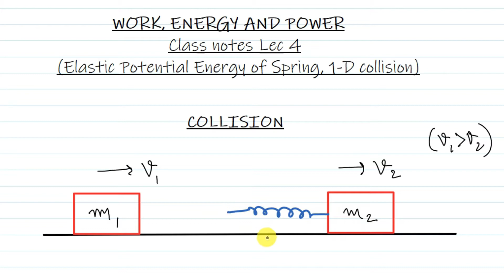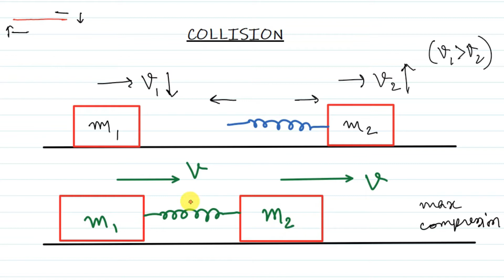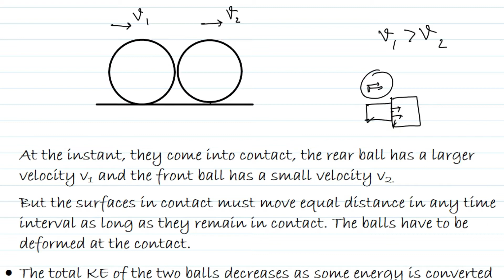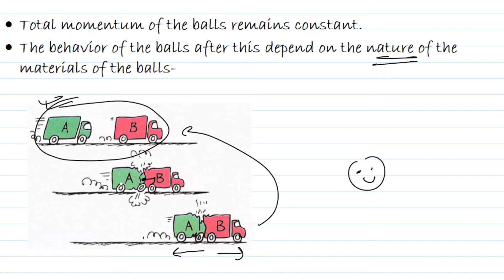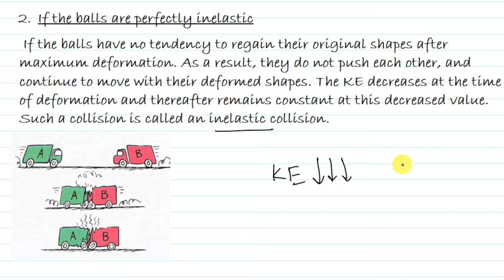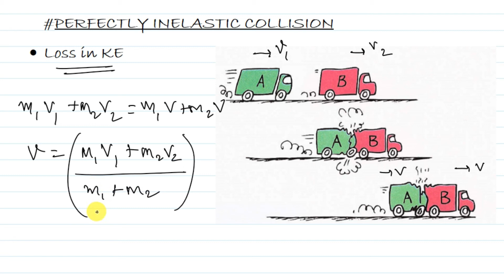(LEC 4)-[PART 2/2]-[I-D COLLISIONS, ELASTIC, INELASTIC AND PARTIALLY ELASTIC COLLISIONS,RESTITUTION]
WORK, ENERGY AND POWER -[IIT/MEDICAL/BOARDS]
Link to download the pdf of Class Illustration and Home Assignment